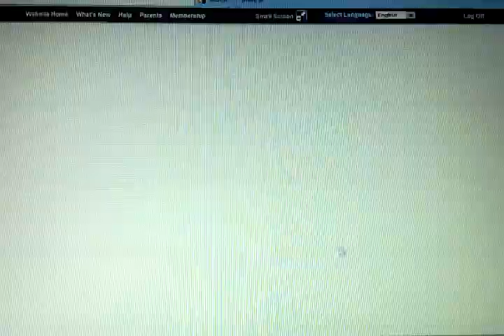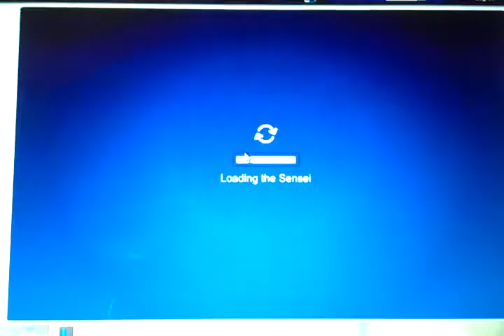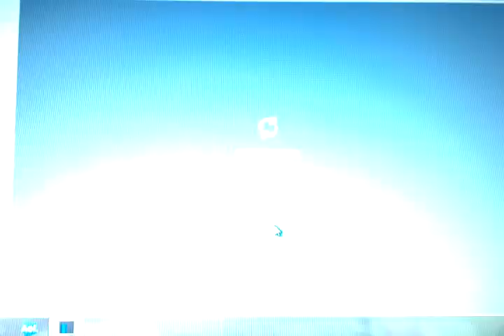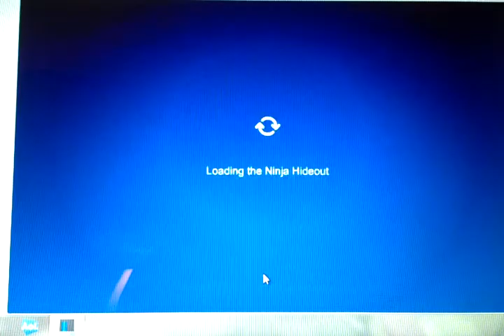YOU CAN BEAT SENSI!!!